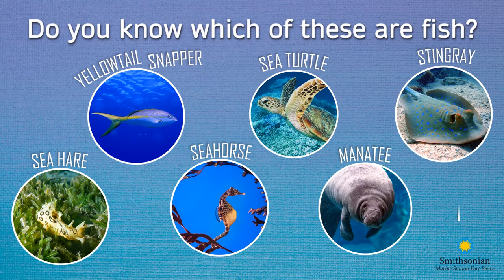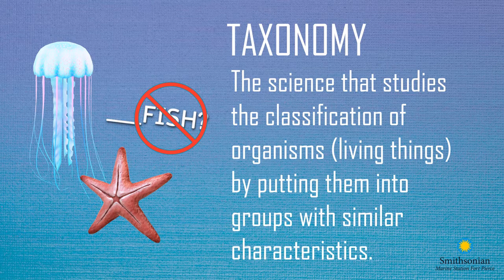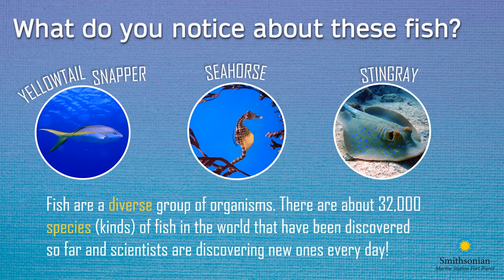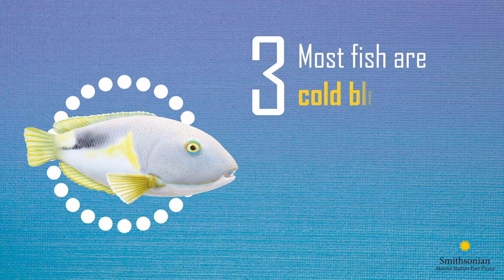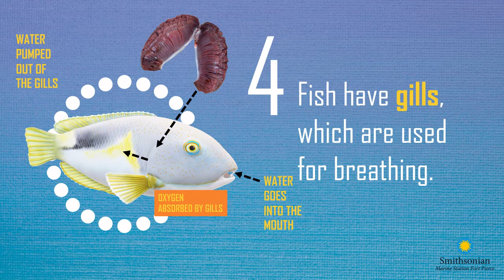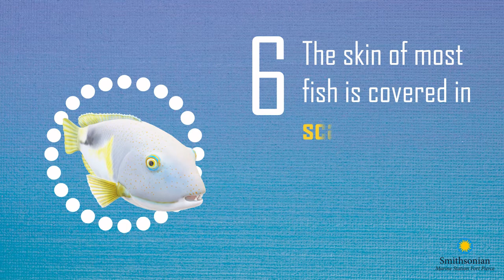What's a fish?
Kids learn about the characteristics that define fish. This video is part of the educational module "What's a Fish?".